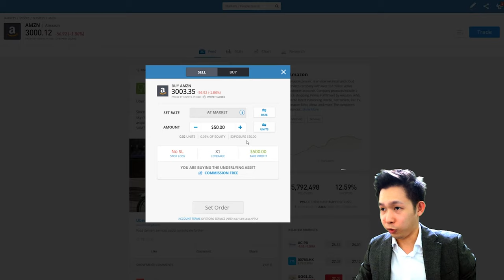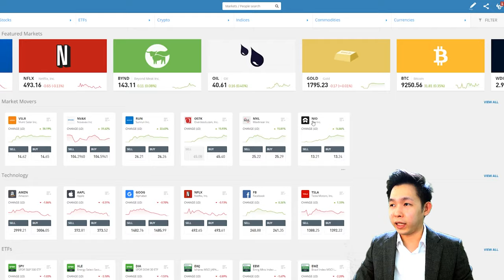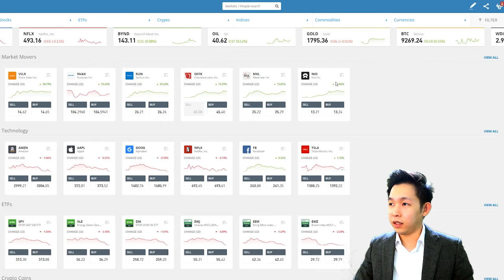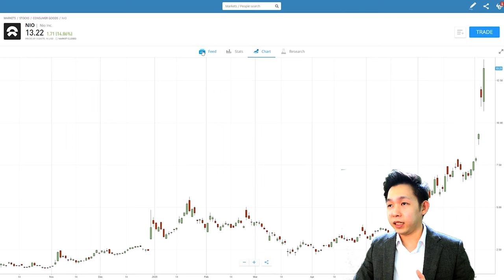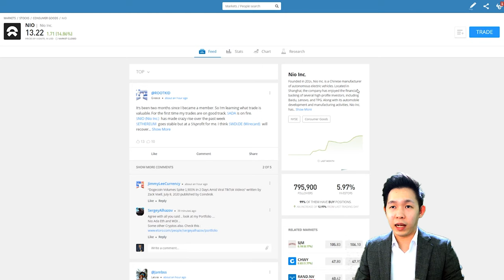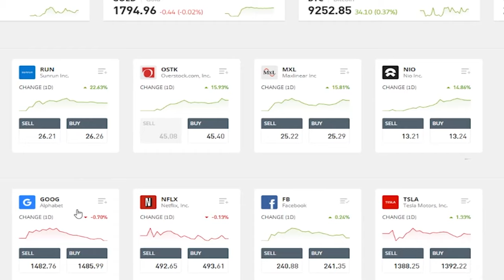PELUANG INVESTASI SAHAM LUAR NEGERI | PERBANDINGAN TESLA DAN NIO| JOHANNES LIONG